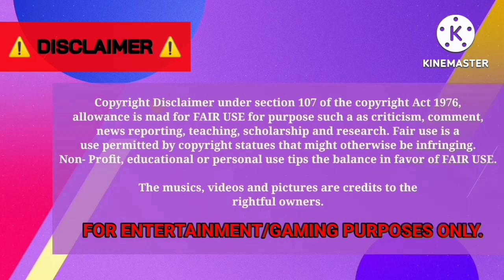GIBCTv [EP181] - Kpop Idol's Birthday Caravan for Rakwon of ATBO [BUSSID]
Happy birthday to our member of K-pop boy group ATBO, Seok Rakwon! 🎉🥳

(Cirebon)

Srikandi SHD | Golden Light Gaming's Idols Birthday Carabus X ATBO Rakwon